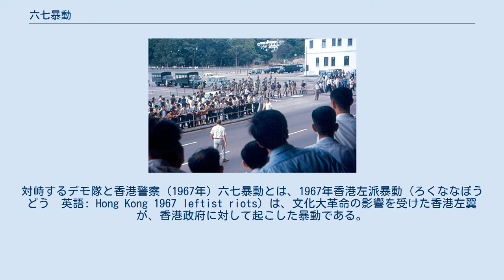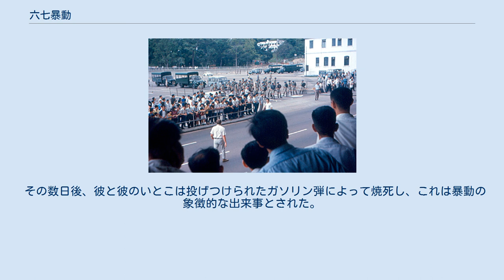六七暴動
対峙するデモ隊と香港警察 (1967年) 六七暴動とは、1967年香港左派暴動（ろくななぼうどう　英語: Hong Kong 1967 leftist riots）は、文化大革命の影響を受けた香港左翼が、香港政府に対して起こした暴動である。
1967年5月6日に始まり、同年12月に終わった六七暴動は、労働者の運動として始まったが、市民への爆弾攻撃などの忌まわしい紅色恐怖に発展した。
 事件の間、香港警察は休暇をキャンセルして待機し、何度も左翼のデモ隊と衝突して、彼らを分散させ、弾圧し、逮捕した。
 この事件では、1,936人が起訴され、832人が負傷（うち警察官212人）、51人が死亡（警察官5人が事件で死亡、香港国境警察5人と中華人民共和国の共産党民兵1人が国境での衝突で死亡、左翼デモ隊約20人が死亡、市民7人が爆弾テロで死亡。ラジオ司会者の林彬が焼死）。
死亡人数は1956年の雙十暴動に次ぐ規模となった。
 中国大陸では文化大革命の真っ只中で、英国の中国駐在代理大使も紅衛兵に破壊され、上海の英国委員会事務所も襲撃され閉鎖された。
 香港商業ラジオの番組司会者林彬氏は、自分の番組で左翼の暴力的な行動を批判した。
 その数日後、彼と彼のいとこは投げつけられたガソリン弾によって焼死し、これは暴動の象徴的な出来事とされた。